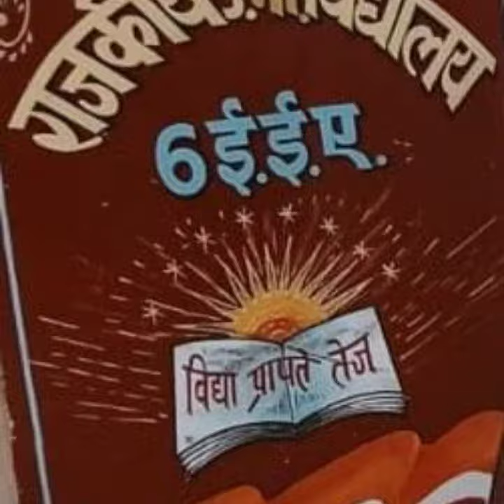गांव में ग्रामीणओलंपिक खेलों की ज़ोर-शोर से चल रही हैं तैयारियां (अच्छालगा तोSubscribeLike करे)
राजस्थान ग्रामीण ओलंपिक खेल 2022 की ज़ोर-शोर से चल रही है तैयारियां (अच्छालगा तोSubscribeLike करे) #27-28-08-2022